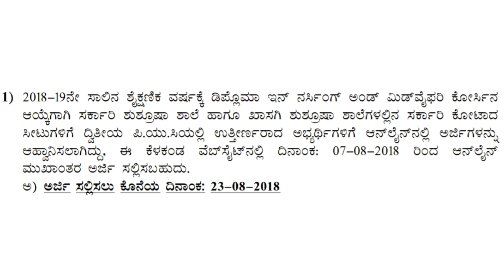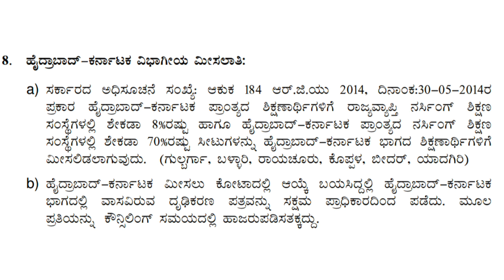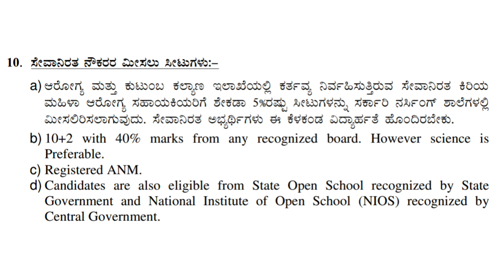Admission to GNM Nursing 2018 KEA 2018|Karmataka PUC 2nd Year Passed students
For puc passes students

Link